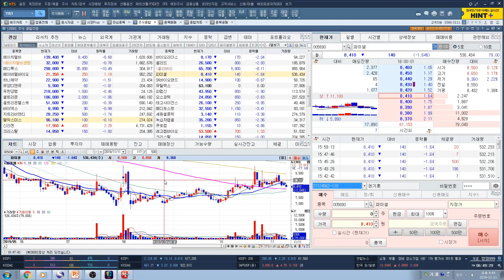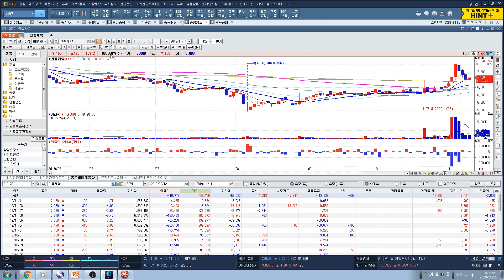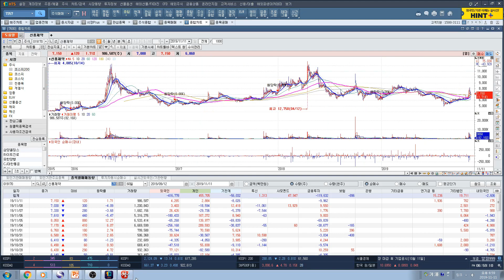[주식투자]11/12일 관심주(지지선임박 바이오 3종목)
11/12일 관심주(지지선임박 바이오 3종목)